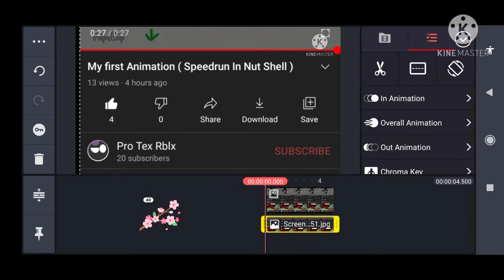Age Reveal ( Thanks For 20 Subscribers! )